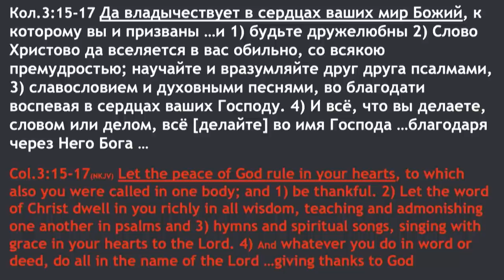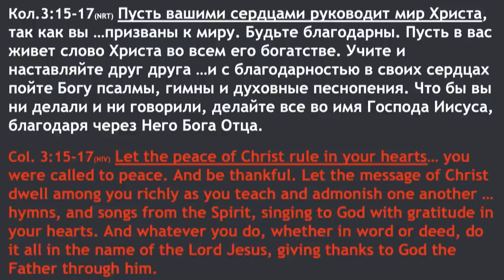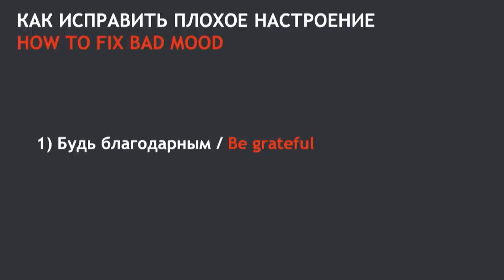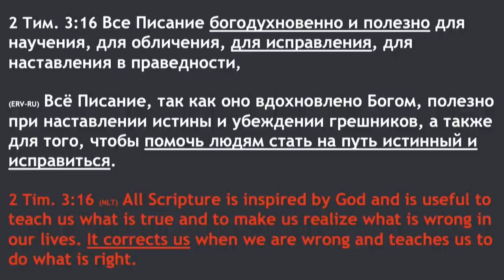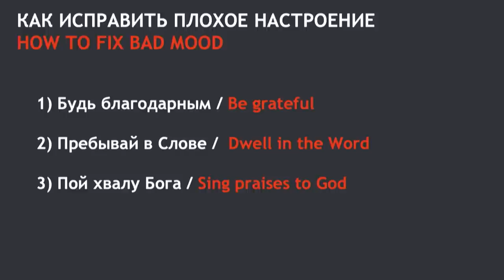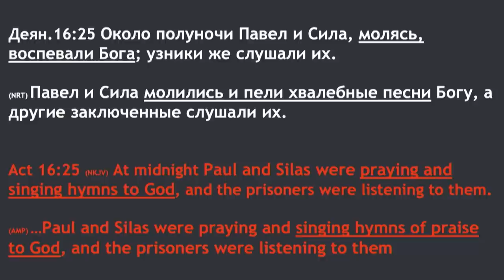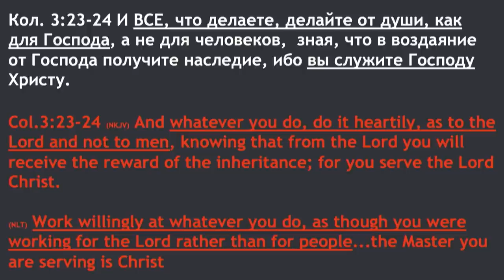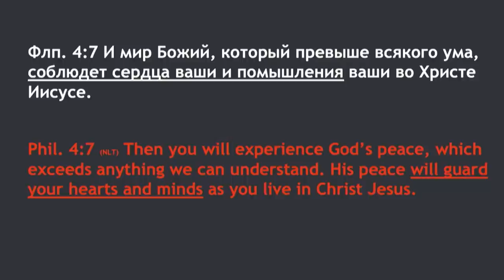Как исправить плохое настроение - Богдан Бондаренко